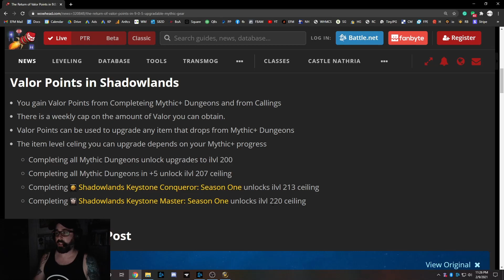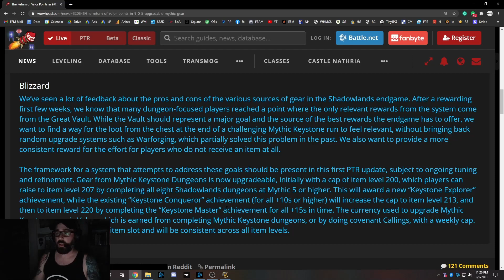Valor Points Are Returning in Shadowlands! Coming in Patch 9.0.5!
Valor points previously known as Valor Badges are finally making a return in Shadowlands coming soon in patch 9.0.5! We will finally be able to upgrade our mythic+ gear in Shadowlands using valor points based on the difficulty keystones we have completed in all the dungeons. Valor points will be awarded at the end of mythic dungeons and from our calling daily quests!